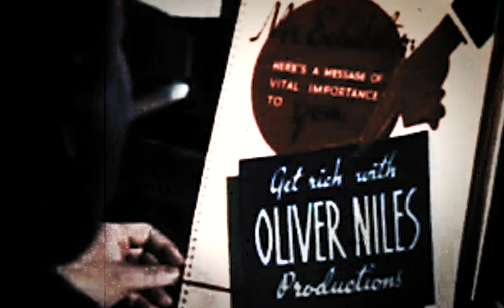🎵 Dontcry & Bcalm - Passage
💡HOW ? 🔽

--- 🎵 MUSIC
🤴 Dontcry

~~~ 🎥 VIDEO EDITING
🤴 Laurent Guidali

~~~ 🎥 VIDEOS
🎞️ A Star Is Born (1937)

📋WHAT ? 🔽
✨Music Universe (🎵)
📀 Album: times we had
🌆 Hip Hop 🐨 Calm 🍸 Chill/Cool 💓 Beat 🔧 Lofi 😥 eMotion Sad 💓 Beat 💑 Romantic 🏕️ Ambient
🎺 Musical Instruments : 🎹 Synthesizer 🥁 Drum Kit 🎸 Electric Guitar

🕵WHO ? 🔽

📍WHERE ? 🔽
[Music]
🇳🇱 Netherlands
🇬🇧 United Kingdom

🇫🇷 France

🕓WHEN ? 🔽
🎆 2023 [Music]
🎆 2024 [Video]
🎆 1937 [Movie]